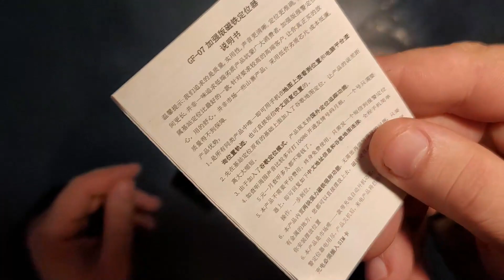GPS TOO FAKE TO BE REAL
Amazon links on the description are affiliate links, since i am an Amazon affiliate and influencer i make a small commission from any qualifying purchase, thank your for supporting Omnitech, your support is never taken for granted.